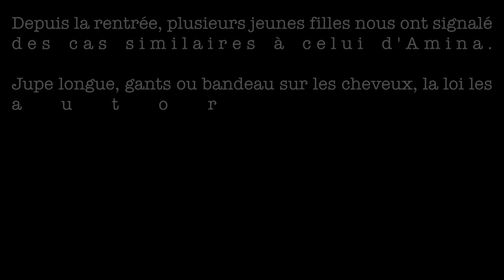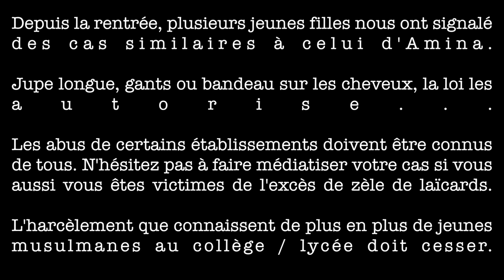"Expulsée pour des gants" - Entretien avec Amina jeune lycéenne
Amina s'est vue refuser l'accès de son lycée pour la simple raison qu'elle porte des gants.

Les détails de cette bien triste affaire dans la vidéo.